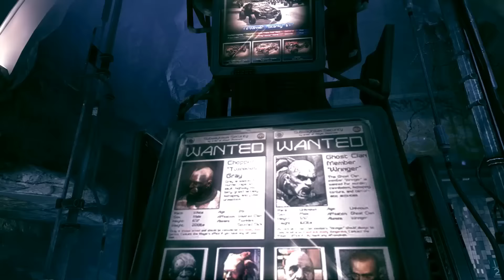Zagrajmy w RAGE part 20